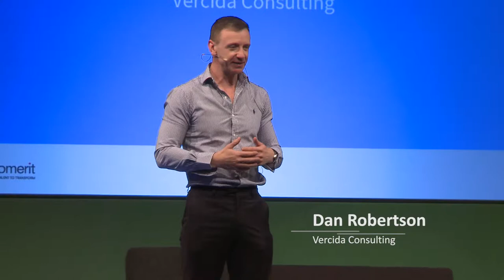The Power of Inclusion - Dan Robertson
Sometimes the off-path takes people with grit to achieve greatness. The session will share the story of two underdogs who took extremely difficult paths to success. It will also share 10 things you could do to be at an inclusive and accessible organization.